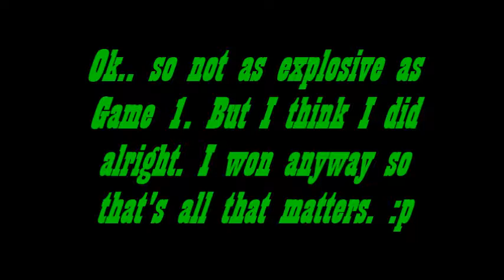Pogo Games ~ All-Star Football Season 2 - Game 2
Season 2 continues with a trip to Wisconsin.